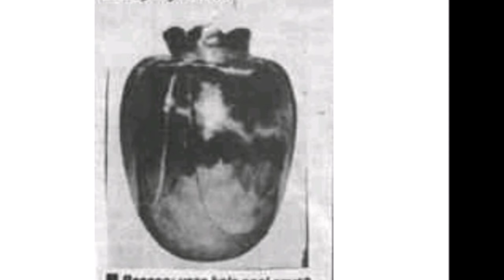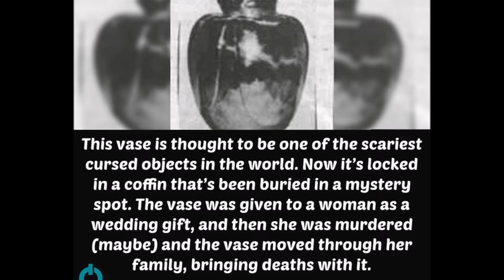भूलकर भी न रखें इन वस्तुओं अपने घर || World's Top cursed objects in Hindi || Episode - 15#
Hello friends,
Welcome to this video. In this episode, we will talk something about  the world's most cursed objects ever namely :

1.The cursed mirror of Myrtles Plantation
2.'The hands resist him' Painting
3.'The anguished man' painting
4.The chair of death
5.The Basano Vase

We hope you liked this video.Please give your feedbacks and suggestions regarding our videos.